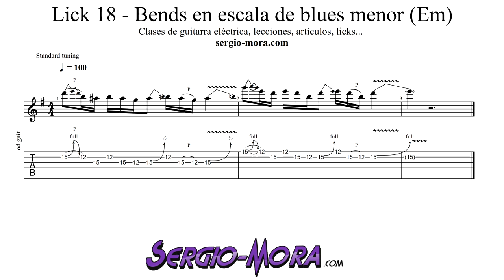Lick 18 - Bends en escala de blues menor (Em)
Aprende una frase en la escala de blues menor y practica los bends de 1/2 tono y 1 tono.